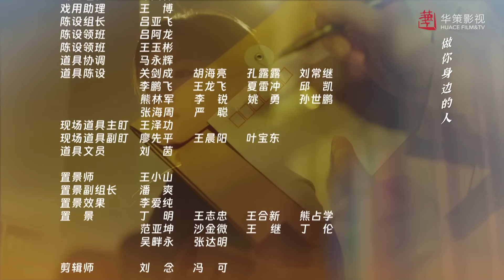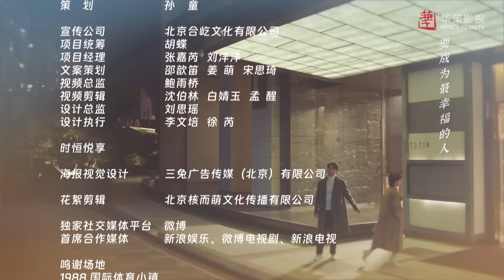【一路朝阳】第13集 | 李兰迪、王阳、王菊主演| All The Way To The Sun EP13 |Starring: Landy Li,Wang Yang,Wang Ju| ENG SUB